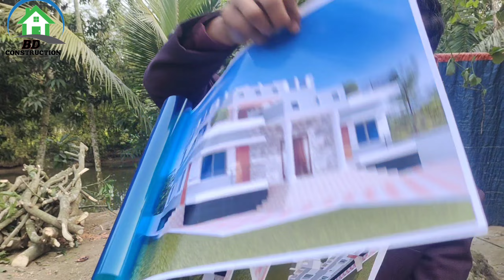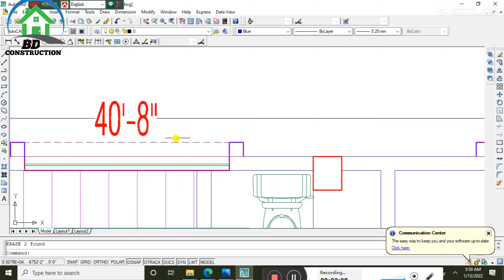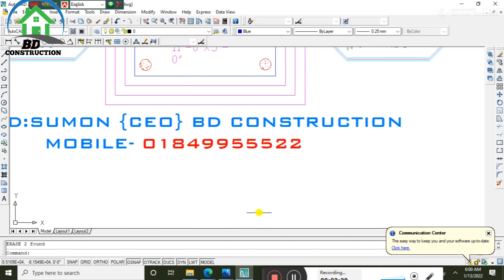26×40 ফিট জায়গার মধ্যে কম খরচে কিভাবে একটি দেড় তলা বাড়ির ডিজাইন করবেন||House design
26×40 ফিট জায়গার মধ্যে কম খরচে কিভাবে একটি দেড় তলা বাড়ির ডিজাইন করবেন||House design||